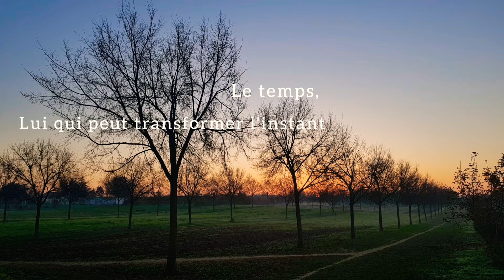Lecture de POUR TA SURVIE de Marie Bonnet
Created by : Inshot
Arranged : Audacity
Recored : Galaxy S7

Texte : Marie Bonnet
Ouvrage : Au Fil du Temps.. Au Fil du Coeur..